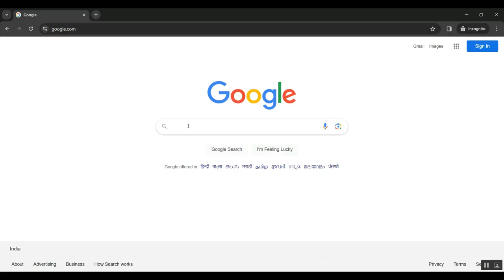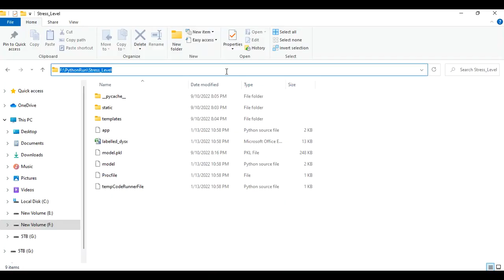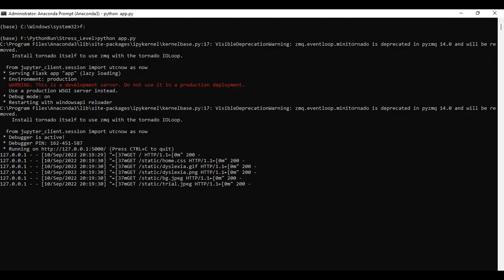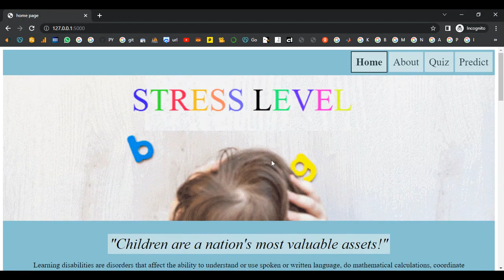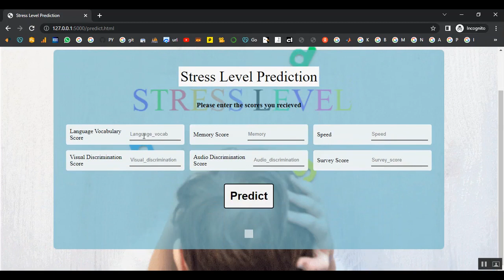Facial Expression Recognition With Two Branch Disentangled Generative Adversarial Network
IEEE PROJECTS 2024 TITLE LIST

* Complete Source Code
* Complete Documentation
* Complete Presentation Slides
* Flow Diagram
* Database File or Dataset
* Screenshots
* Execution Procedure
* Video Tutorials
* Supporting Softwares

Support Specialization
* 24/7 Support
* Ticketing System
* Voice Conference
* Video On Demand
* Remote Connectivity
* Document Customization